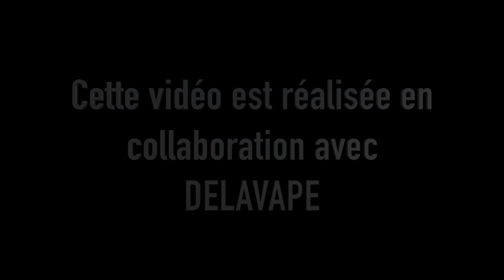DELAVAPE - UNE GAMME ET D'POTES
Salut les Vapotos !

Une nouvelle revue ! Nouveau Concept, Une Gamme et D'Potes !

On teste les liquides pour vous et on vous donne notre ressenti !

Cette semaine, ce sera la gamme DELAVAPE !

J'espere que cela vous plaira et vous aidera !

A la prochaine pour une nouvelle video !

Bonne Vap

Vos commentaires me seront utiles pour m'améliorer

Teddy's Vap